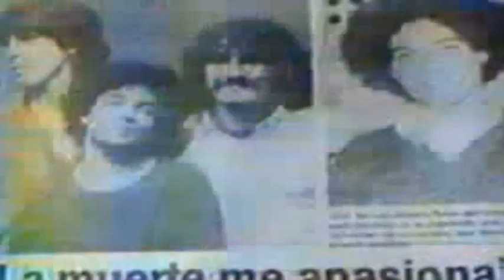MIGUEL ABUELO, Su fallecimiento, Doctor Héctor Perez, explicando las causas de su deceso 1988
Canal 13, noticiero, año 1988.